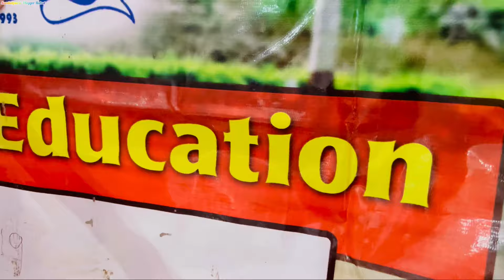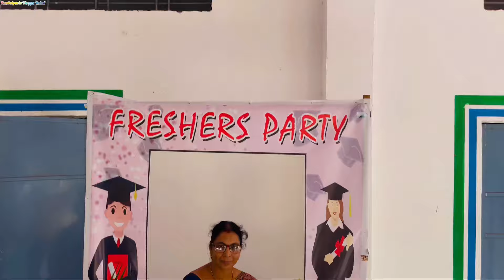Welcome To Our Freshers Party // 🥳🎉In Our Collage 🤗 // So Funny Vlog 😆🤣